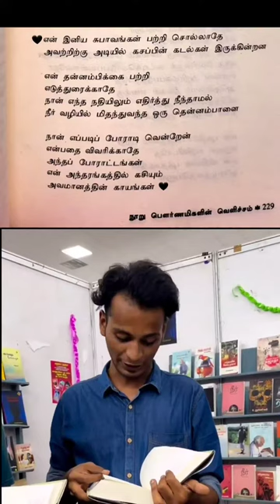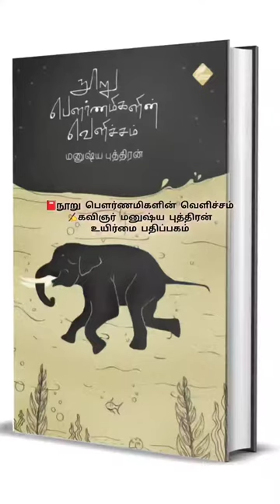புத்தகம் நூறு பௌர்ணமிகளின் வெளிச்சம்கவிஞர் மனுஷ்ய புத்திரன்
புத்தகம் நூறு பௌர்ணமிகளின் வெளிச்சம்

கவிஞர் மனுஷ்ய புத்திரன்